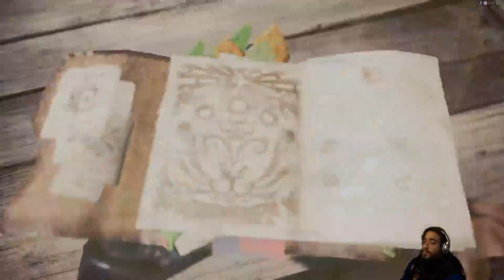My Time In Monster Hunter World In 2024 - HR 13 - Farming Legiana High Rank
Hello and welcome to Pogie Shot First, where we shoot first and ask questions later, or something like that, still trying to figure it out. Capcom has always been a publisher I trust when it comes to gaming. Monster Hunter World is my first entry in the franchise and I want to see how it stands up 6 years after the release. Finally, a big thank you for joining me in this experience.

Stay Safe and stay humble!

INTRODUCTION
Battle gigantic monsters in epic locales.

Setting
As the Commission sends its Fifth Fleet in pursuit of the colossal elder dragon, Zorah Magdaros, one hunter is about to embark on a journey grander than anything they could have ever imagined.

ECOSYSTEM
A World That Breathes Life
There are various locations teeming with wildlife. Expeditions into these locales are bound to turn up interesting discoveries.

HUNTING
A Diverse Arsenal, and an Indispensable Partner
Your equipment will give you the power to need to carve out a place for yourself in the New World.

The Hunter's Arsenal
There are fourteen different weapons at the hunter's disposal, each with its own unique characteristics and attacks. Many hunters acquire proficiency in multiple types, while others prefer to attain mastery of one.

Scoutflies
Monster tracks, such as footprints and gashes, dot each locale. Your Scoutflies will remember the scent of a monster and guide you to other nearby tracks. And as you gather more tracks, the Scoutflies will give you even more information.

Slinger
The Slinger is an indispensable tool for a hunter, allowing you to arm yourself with stones and nuts that can be gathered from each locale.
From diversion tactics to creating shortcuts, the Slinger has a variety of uses, and allows you to hunt in new and interesting ways.

Specialized Tools
Specialized tools activate powerful effects for a limited amount of time, and up to two can be equipped at a time. Simple to use, they can be selected and activated just like any other item you take out on a hunt.

Palicoes
Palicoes are hunters' reliable comrades out in the field, specialized in a variety of offensive, defensive, and restorative support abilities.
The hunter's Palico joins the Fifth Fleet with pride, as much a bona fide member of the Commission as any other hunter.